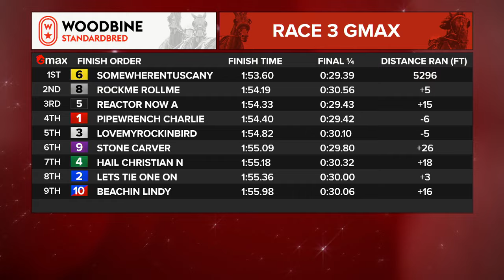Mohawk, Sbred, January 13, 2024 Race 3